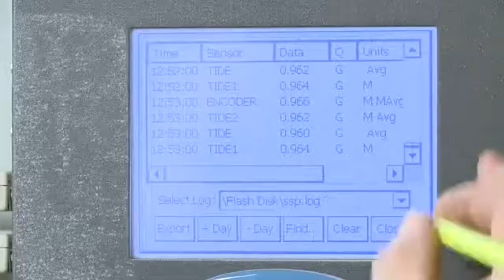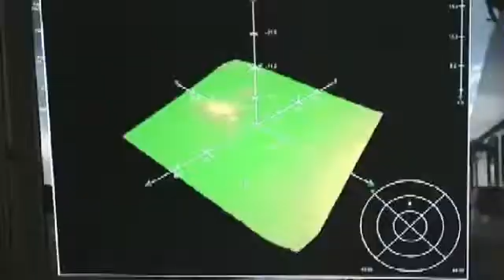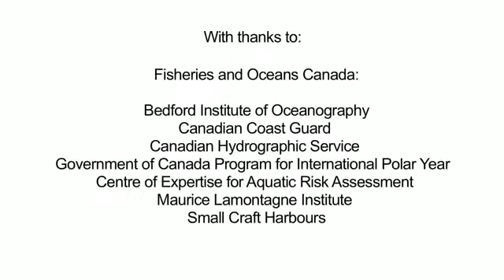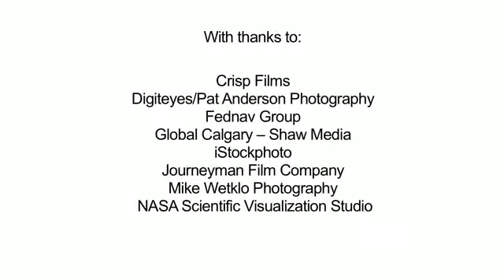Aquatic Climate Change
Ocean scientist Dr. Charles Hannah takes us on a quick virtual tour across Canada to discuss a few of the ways climate change will impact marine and freshwater ecosystems.